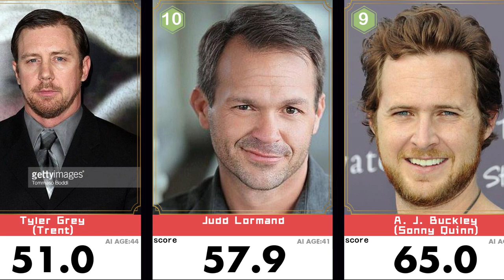SEAL Team Season 3 Full Movie Cast Most Beautiful & Handsome (TV HD Online)🔥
Top 10 Most Beautiful Faces in SEAL Team Season 3Beauty ranking of all actors in SEAL Team Season 3.David Boreanaz、Max Thieriot、Jessica Paré、Neil Brown Jr.、A. J. Buckley、Toni Trucks、Judd Lormand、Parisa Fakhri、Tyler Grey、Justin Melnick、Dita The Hair Missile Dog、Scott Foxx、Alona Tal、Kerri Medders、Adelaide Kane. Their results are good, who is the first? Do you accept the aesthetics of AI.